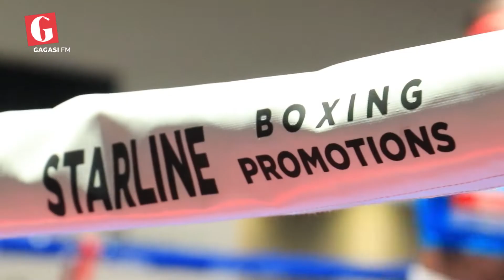All Woman Boxing Tournament with Sports Mjita | Gagasi FM Sports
Boxing South Africa, @kzndsrsa, in conjunction with Starline Boxing Promotions hosted an ALL Female boxing tournament at the Olive Convention Centre. The All-Female Boxing Card commemorated Mama Charlotte Maxeke’s 150th birthday as declared by the South African government.